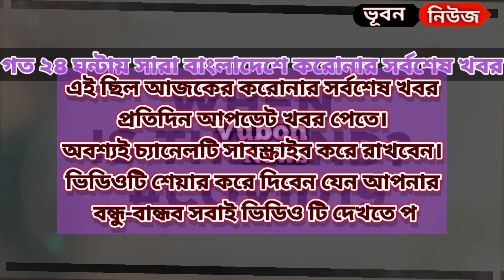১৫ সেপ্টেম্বর ২০২১ আজকের করোনা ভাইরাসের সর্বশেষ খবর today | করোনা আপডেট | Covid19 update.coronavirus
@Vubon news
আসালামুয়ালাইকুম

প্রতিদিনই বাড়ছে প্রতি জেলায় করোনা সংক্রমণ। নিজে সতর্ক থাকুন অন্যকে সতর্ক রাখার চেষ্টা করুন।

আজকের করোনা